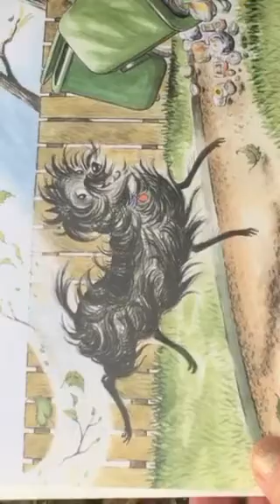Harry Maclary French